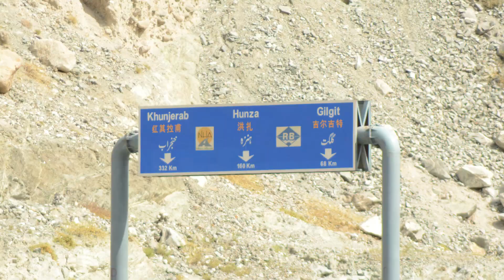Nanga Parbat نانگا پربت ( Killer Mountain ) Base Camp Guide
Nanga Parbat (Urdu: نانگا پربت ), locally known as Diamer (دیامر), is the ninth highest mountain in the world at 8,126 metres (26,660 ft) above sea level. Located in the Diamer District of Pakistan’s Gilgit Baltistan region, Nanga Parbat is the western anchor of the Himalayas.The name Nanga Parbat is derived from the Sanskrit words nagna and parvata which together mean "Naked Mountain". The mountain is locally known by its Tibetan name Diamer or Deo Mir, meaning "huge mountain".
Nanga Parbat is one of the eight-thousanders. An immense, dramatic peak rising far above its surrounding terrain, Nanga Parbat is also a notoriously difficult climb. Numerous mountaineering deaths in the mid and early-20th century lent it the nickname "Killer Mountain.”

Hi Guys! My name is Adi and I'm a Traveler & Hiker.On this YouTube channel you will find MotoVlog's & Travel Videos, as well as awesome life-hacks .

 My passion is to help you find good place and ride with me, and more.

Be sure to comment and say hello and let me know what kind of videos or review you'd like to see. Keep CRUSHING IT and we'll talk soon.